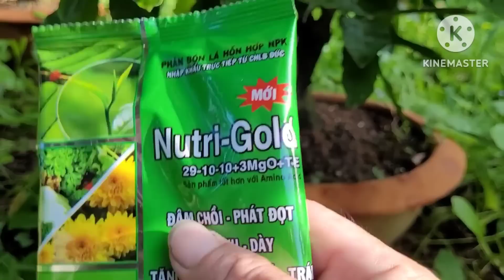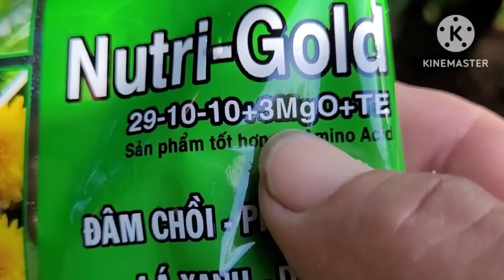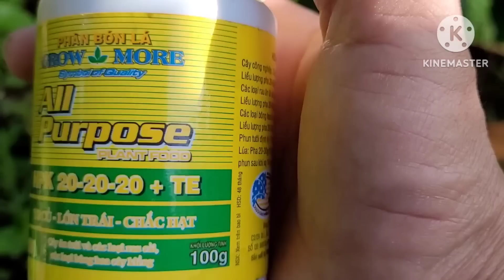Chăm sóc Mai Vàng tháng tư âm lịch